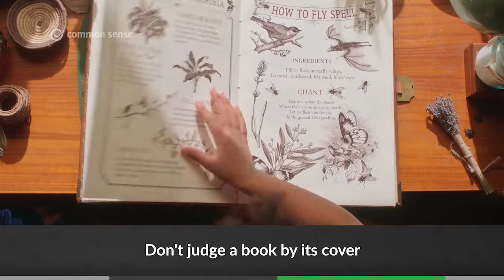Is the Ivy + Bean movie as sweet and inventive as the books? | Common Sense Movie Minute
Our Stress-Free App for Finding The Best Kids’ Entertainment Is Ivy + Bean okay for your family? Watch our review to find out what Common Sense says about positive messages, positive role models, violence, and scariness.

Cast: Madison Skye Validum, Hudson Hua, Parker Hua
Director: Elissa Down
Studio: Netflix
MPAA rating: G